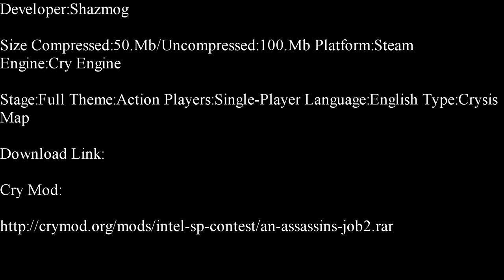Crysis-An Assassin's Job 2 The Assassination Of Konstantin Ivanov Part 1